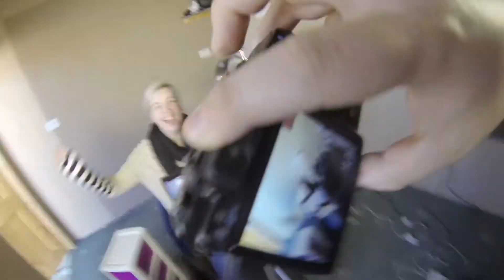NikkiPandahat's Studio - Thats What He Said #1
Here we set up NikkiPandahat's Studio! Check out what we get up to!